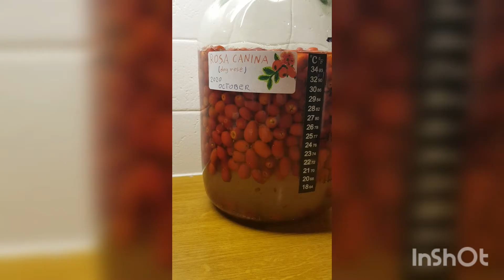wild rose wine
wild rose:  1837g
sugar: 2 x 680g (second part added after 1 week of fermentation)
lemon juice: 2
yeast
yeast nutrient

the recipe is for 5 litres of wine